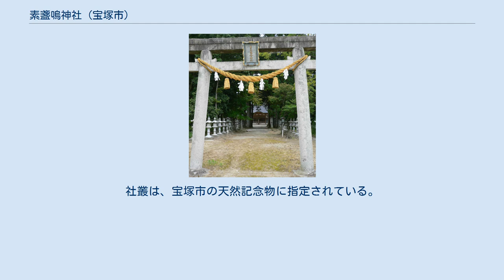素盞嗚神社 (宝塚市)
素盞嗚神社（すさのおじんじゃ）は兵庫県宝塚市内に7社ある、素盞嗚命（すさのおのみこと）を主祭神とする祇園信仰の神社である。
 暴れ川として知られた武庫川の本流・支流域に分布している。
 これらの神社は、江戸時代までは牛頭天王社と称され牛頭天王を祭神としていた。
 明治初期の廃仏毀釈により祭神名を素盞嗚命へ改め、社名も素盞嗚を冠した。
 素盞嗚神社（高司） 素盞嗚神社（長谷） 素盞嗚神社（上佐曽利） 素盞嗚神社（切畑） 素盞嗚神社（小林）…宝塚神社へ合祀 素盞嗚命神社（玉瀬） 素盞嗚命神社（大原野） 高司と長谷の2社の本殿は、兵庫県指定重要有形文化財に指定されている。
 旧川辺郡蔵人村の村社。
 旧川辺郡長谷（ながたに）村の村社。
 本殿（重要文化財）と覆屋 旧川辺郡上佐曽利（かみさそり）村、下佐曽利村の村社。
萬正寺と隣接している。
 旧川辺郡切畑（きりばたけ）村（北畑村と南畑村が合併）の村社。
願宗寺と隣接している。
 旧川辺郡小林（おばやし）村の村社のひとつで「東氏神」と言われていた。
現在の宝塚神社。
 旧川辺郡玉瀬（たまぜ）村の村社のひとつ。
満福寺と隣接している。
 旧川辺郡大原野村の村社。
社叢は、宝塚市の天然記念物に指定されている。